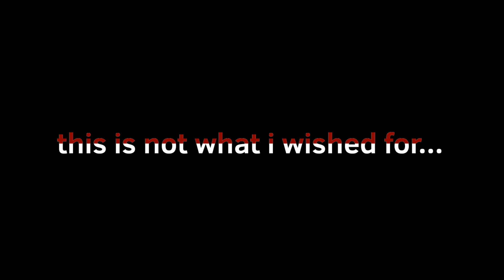weird bed meme // ft.dark choco cookie (cookie run kingdom)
original meme